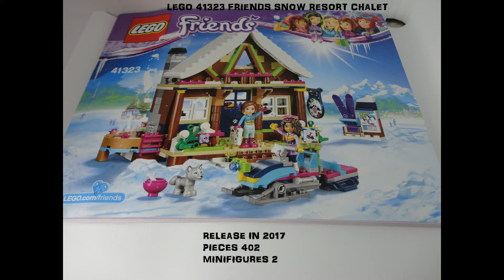LEGO Friends 41323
We have thousands of pieces, miniatures and sets for sale/ temos milhares de peças, minifiguras e sets.